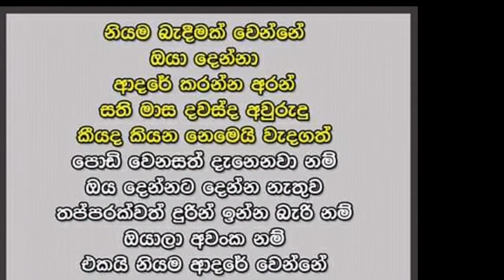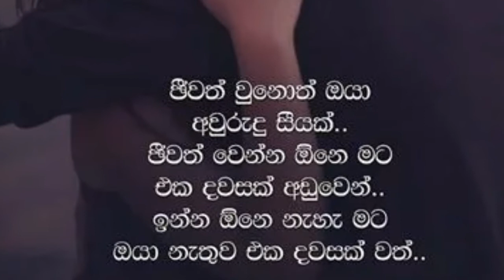True Love NS youtube channel frist video❤️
True Love NS

ඔබගේ ආදරවන්තියට ආදරවන්තයට යවන්න විඩියෝ අපගේ Youtube chanala ය මගින් ලබාගත හැක.

සබ්ක්‍රයිබ් කරන්න අමතක කරන්න එපා...